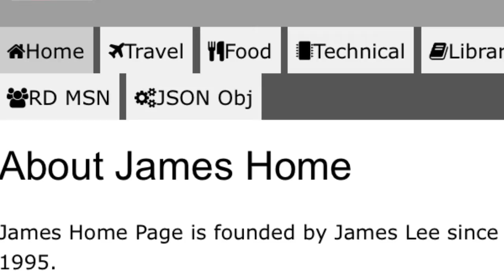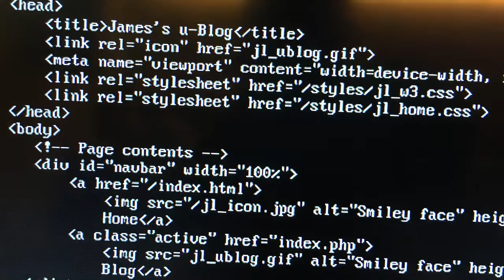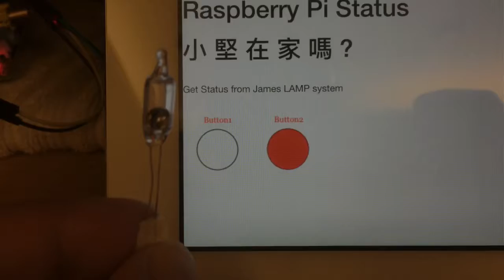RaspberryPi IoT Basic